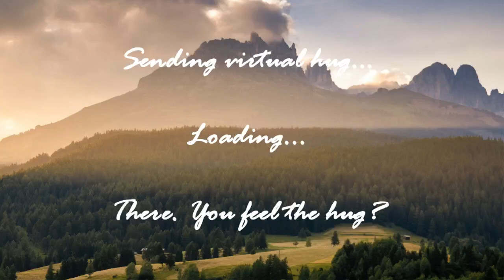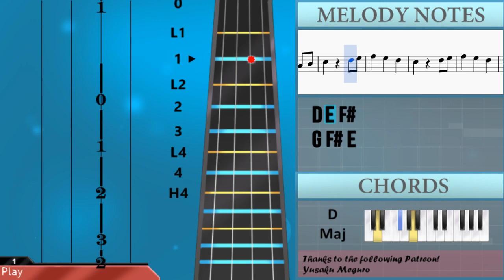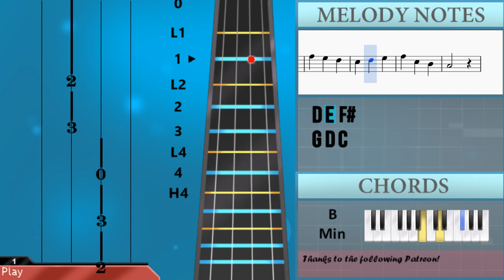How to play The First Noel by John Stainer on Viola (Tutorial)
The easiest way to learn how to play The First Noel by John Stainer on the viola. It's a viola tutorial for The First Noel by John Stainer.

EasyViolaLesson teaches you to play the your favorite instrument, through easy and simple animation so that you too can learn how to play The First Noel by John Stainer on the viola easily. A viola tutorial with visual animation graphic.

Notes of the tutorial:
B3 A3 G3   A3 B3 C4
E4   E4
D4
B4   A4
B3